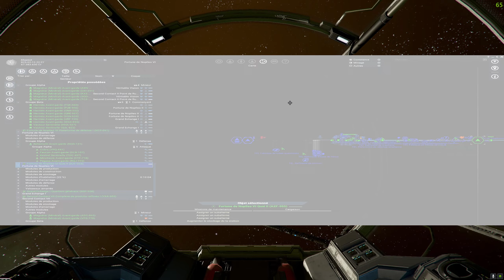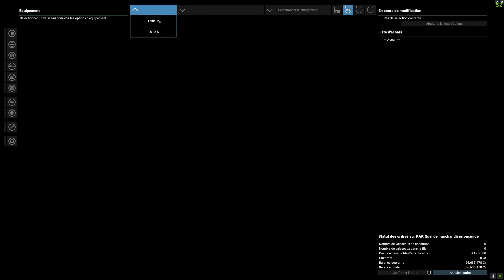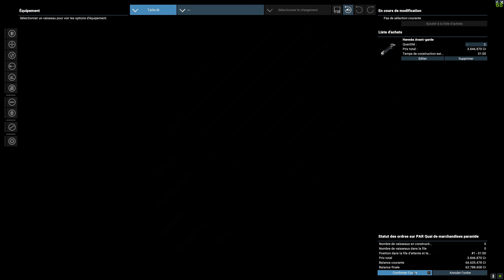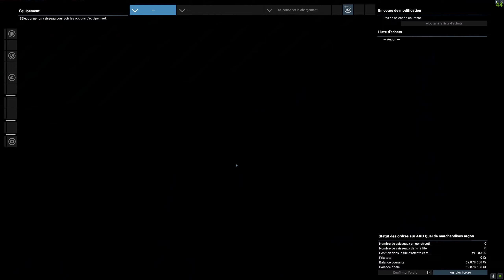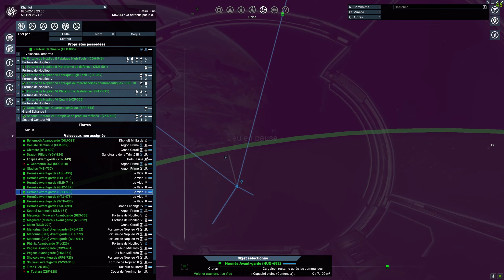X4 Foundation #47 / Tentative foireuse de prise de vaisseau L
Tout ce temps perdu pour finalement reprendre du début.